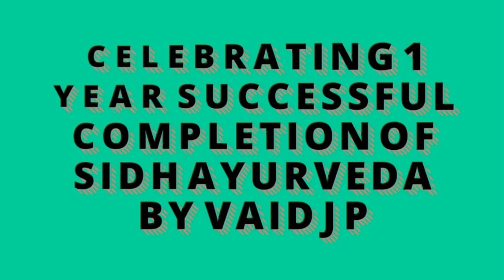IBS (संग्रहनी) का आयुर्वेदिक पेटेंट इलाज।lBS #(Amoebiasis) patent ayurvedic treatment.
बिलवादी चूर्ण 5 से 7 ग्राम
मुस्टकारिष्त 15 ml

दवा की मात्रा रोग लक्षणानुसार कम या अधिक खुद सेट कर सकते हैं।

नोट:-- मित्रों प्रत्येक व्यक्ति की प्रकृति एवम् रोग लक्षण भिन्न भिन्न होते हैं। इसीलिए एक औषध प्रत्येक व्यक्ति पर समान प्रभाव नहीं दर्शाती। अतः चिकित्सक से परामर्श लेकर ही उचित लाभ उठाएं।
इसके लिए ही हमने 300 ₹ जमा करके अपना मोबाइल नम्बर,पैसे का स्क्रीन शॉट पर भेजकर बात करने का अवसर दिया है।आप निम्न खाते में जमा करके बात करें एवम् किसी भी रोग का आयुर्वेदिक इलाज कराएं।

Bankname:-Canara Bank
Name:- OMVATI
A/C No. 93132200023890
 IFSC NO. CNRB0019313

👆👆👆👆कब्ज,पेट के समस्त रोगों की दवा के लिए इस लिंक पर क्लिक करें।

👈👆👆👆👆sangrahni की दवा के लिए इस लिंक पर क्लिक करें।

👈👈 लीवर सिरोसिस पीलिया के लिए इस लिंक पर क्लिक करें।

चिकित्सा के समय योग्य चिकित्सक की देखरेख में बताए अनुसार प्रयोग करें।

sidhayurveda,# vaidhjp#IBS, # Amoebiasistreatment